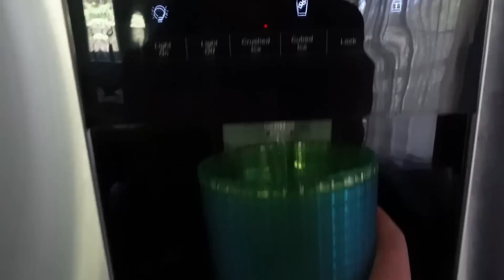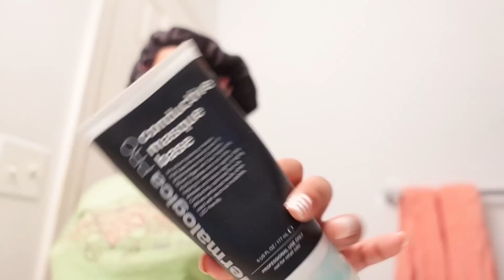Stepping Back Into My “Bad B* Era”| Maintenance Vlog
it’s been so long since I posted 🥲

PRINCESS TOMMI
UPPER MARLBORO 20792